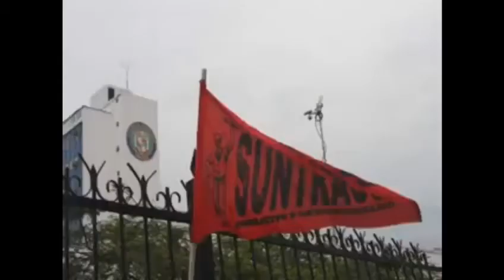Historía de hace muchos años atrás, palabras de Genaro López 🚩